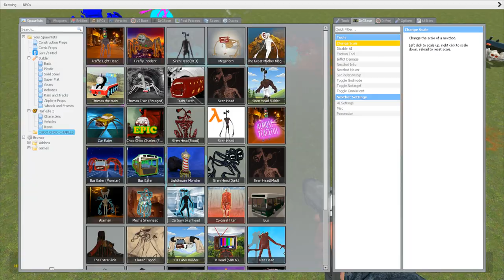EVERYTHING TURNED INTO MONSTERS - BUS EATER,TRIPOD,CHOO CHOO CHARLES,LIGHTHOUSE,HEAD HOUSE IN GMOD!